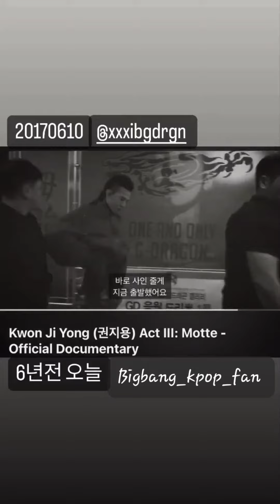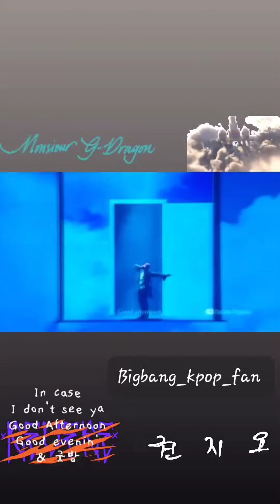Bigbang GDRAGON hugs Seungri in instagram story repost celebrate MOTTE documentary Anniversary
Gdragon instagram story reposted the MOTTE documentary anniversary and showing friendship with Seungri